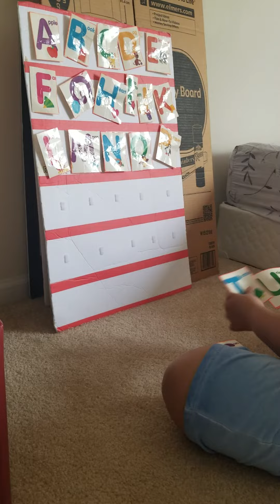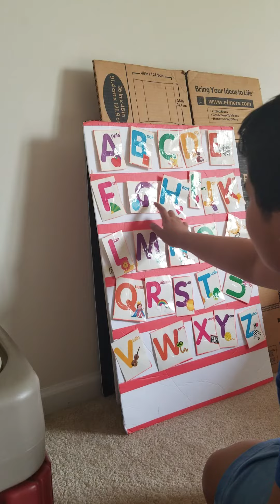Literacy: Alphabet Sequencing(1)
Keshav sequences upper and lower case Alphabets